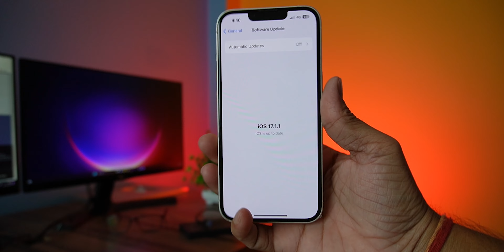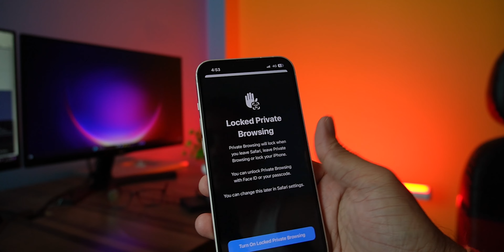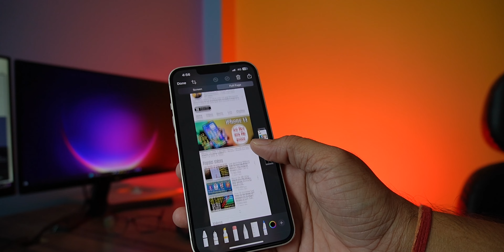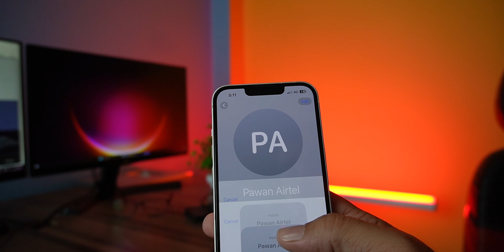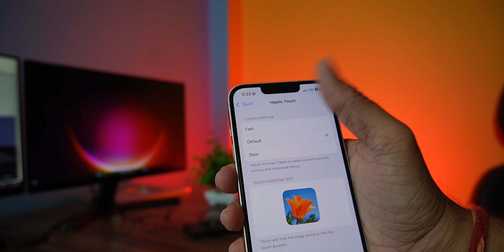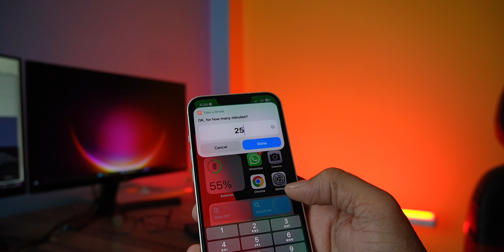iOS 17 New Features & Hidden Features | iPhone 13 | iPhone 14 iOs 17 Update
Dosto Apple ne Apne Sabhi iphones ke liye iOS 17 ka Update de Diya hai maine bhi hal hi me apne iphone 13 ke andar ios 17.1.1 ka update kiya hai aur uske bad isme kya kya new features dekhne ko mile hain wo maine is video me batay hai.